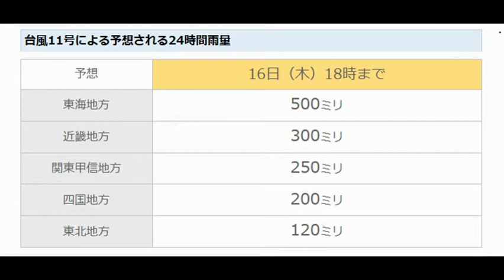台風情報 11号北上中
大型で非常に強い台風11号は北上を続けており、あす17日にかけて上陸するおそれがあります。西～東日本の太平洋側を中心に雷を伴って非常に激しい雨が降るでしょう。土砂災害や河川の増水に厳重な警戒が必要です。また東～西日本の広い範囲で非常に強い風が吹くため、暴風や高波にも厳重な警戒が必要です。（気象予報士・高野雄紀）
i引用：ヤフーニュース